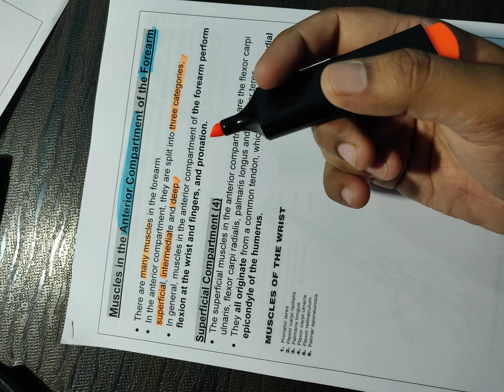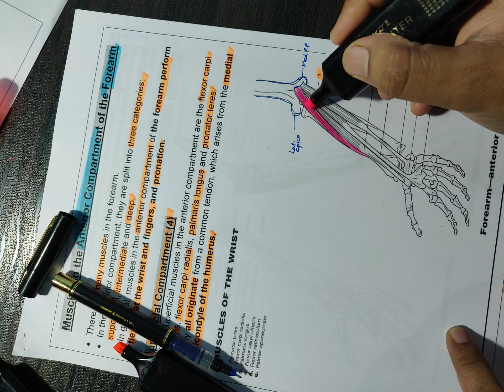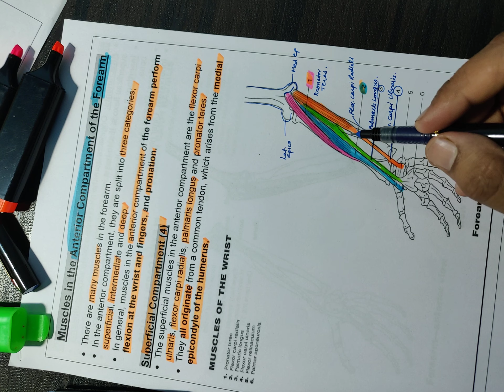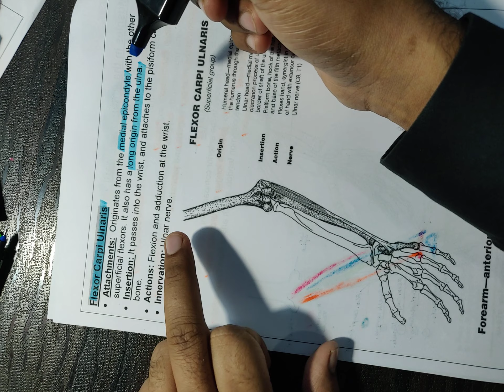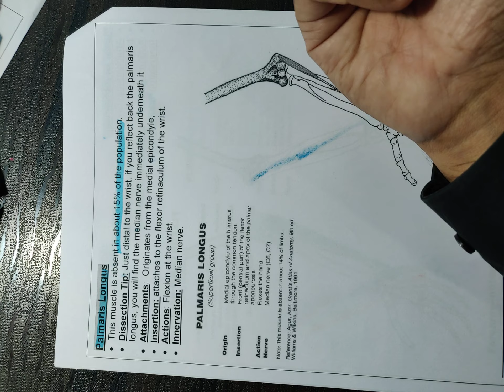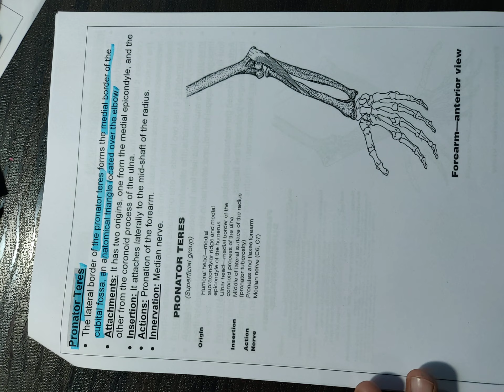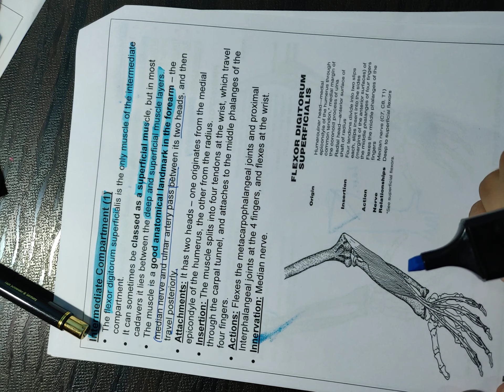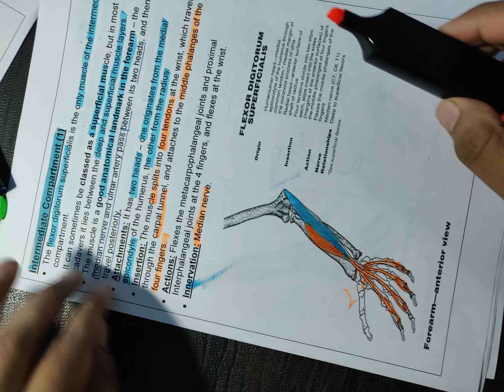MUSCLES OF ANTERIOR COMPARTMENT OF FOREARM(PART-1) - UPPER LIMB - B D CHAURASIA ANATOMY